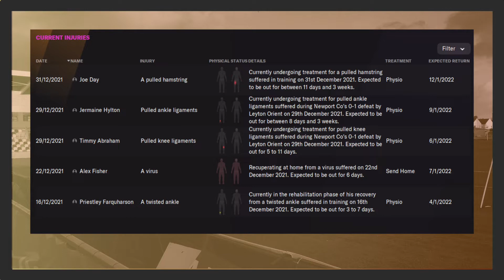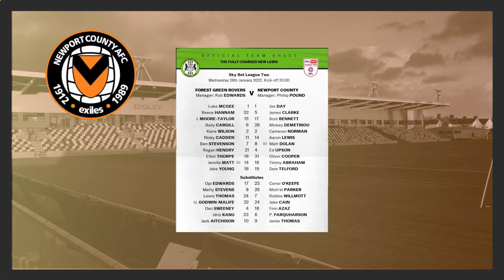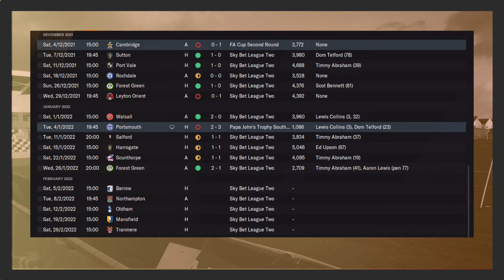FM22 with Old Man Phil [EP 6] - Newport County - January 2022 - I feel something bad coming!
Welcome to Rodney Parade, Newport.

Things were perfect as we began January. But is it possible to keep it up? This squad is not blessed with stamina. Let's Play January!

This will be slightly different in that we will have less chat and more games. We will focus on pre game tactical approach to each match. WE will focus on trying to understand how the opposition play and how we can best adapt how play against each opposition.